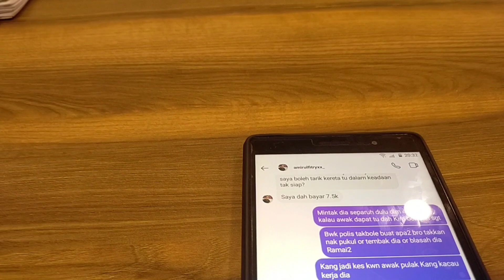Part1 Vlog Hari ke5 aku kena Quarantine di Doha Qatar.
Assalamualaikum semua .
Terima kasih kepada semua shabat yang mendoa Kan aku di sini.
Video kali ini aku sekadar nak berkongsi pengalaman dan routine aku sepanjang aku disini apa yang aku buat setiap hari dan kongsi sikit view dari tingkap apartment aku ni .
Dan malam nanti kita sembang sikit isu hangat topik hangat dan aku kongsi tips tentang isu hangat yang tgh rancak dalam dunia motorsport tempatan ni hehehehe.
Apa2  pon macam aku cakap kita motorsport cari kawan bukan cari lawan.
Rabyzeemax luakan rezekimu...